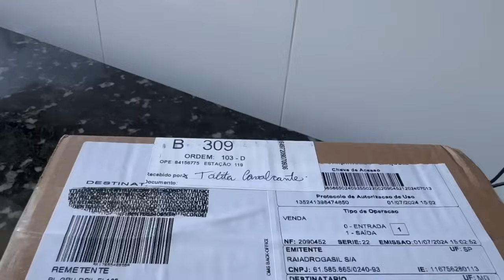COMO MONTAR UMA LAVANDERIA FUNCIONAL PARA SUA CASA COM PRODUTOS ESSENCIAIS.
➤ Preste muita atenção nas dicas desse vídeo, pois ele, além de te ajudar a montar uma lavanderia que funciona para sua casa com os produtos essenciais, ele também pode te ajudar com outras dicas importantes. Vou adorar saber se gostou! Deixa seu oi nos comentários.

🔻 baixe GRATUITAMENTE o e-book 🔻
'Cronograma da casa limpa', enviando um e-mail para (você receberá o e-book em resposta ao seu e-mail enviado e poderá baixá-lo e imprimi-lo).
🚨 RECOMENDO NO VÍDEO 🚨 vigie preço

🛒 Carrinho dobrável de 3 prateleiras Oikos preto (igual ao meu)

🛒 FERRO DE PASSAR SEM FIO (VAPOR CERAMIC) OSTER (evolução do meu)
🛒 FORROS ALUMINIZADOS (TÉRMICOS) PARA MESA DE PASSAR

🛒Assinatura Prime ( FRETE grátis + prime video + prime music)
🔻ASSISTA🔻

🔻 Minha seleção dos MELHORES PRODUTOS
para a casa para você VIGIAR PREÇO 🔻